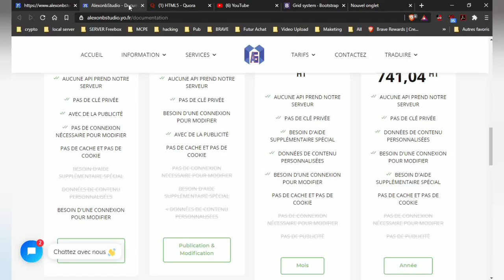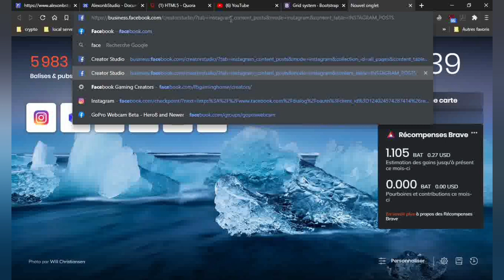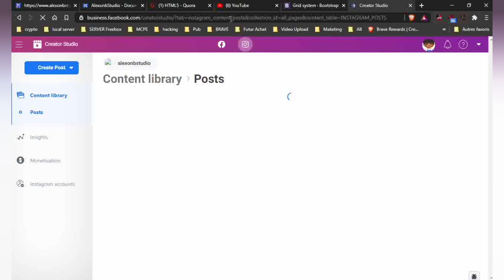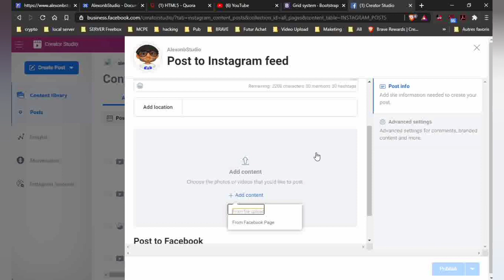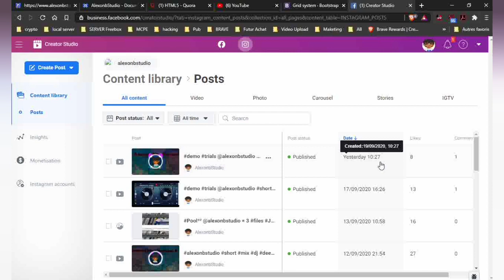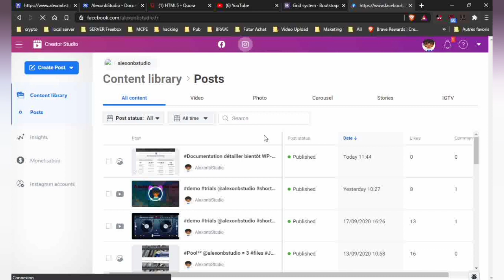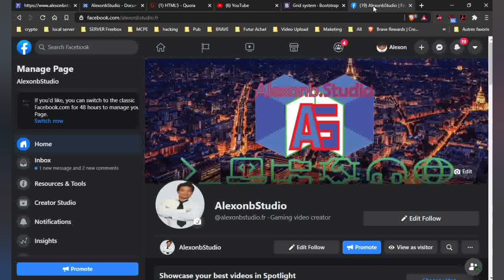how to do the community manager post?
how to posted on instagram and facebook?
1 link your account
3 posted a image or video 30 second

then use zapier .

Here is my method of cummunity manager, that's why i dont' connecte often and i am almast everywhere on social media.

▬▬▬▬▬▬▬ ℹ️ crédits ▬▬▬▬▬▬▬